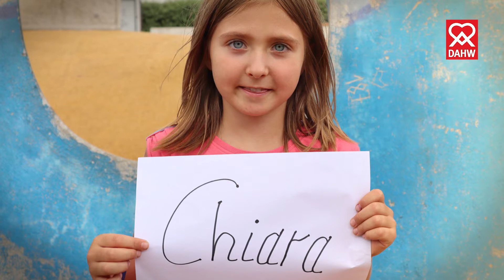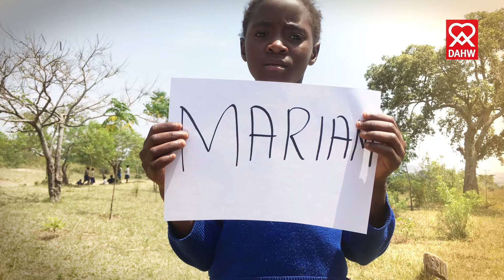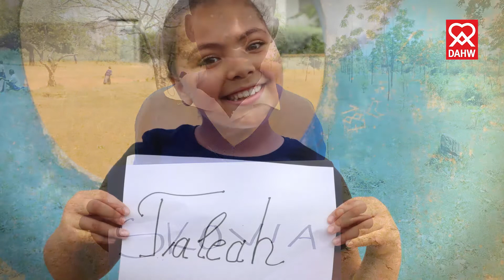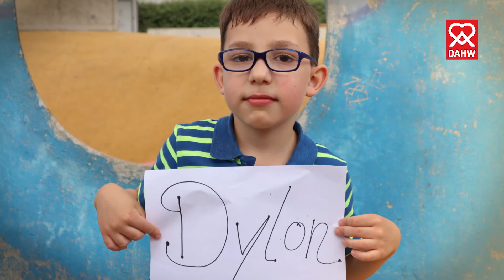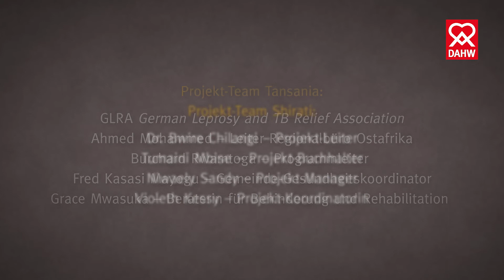Kinderwelten - Eine musikalische Reise von Deutschland nach Tansania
DAHW-BILDUNGSPROJEKT ZU INKLUSION UND KINDERRECHTEN
Was brauchen Kinder, um glücklich zu sein? Was macht sie traurig? Was würden sie ändern, wenn sie Königin oder Bürgermeister wären? Unterscheiden sich die Bedürfnisse und Wünsche der Kinder in unterschiedlichen Teilen der Erde? Finden sie überall gleich Beachtung? Und werden ihre Rechte gewahrt? Mit diesen Fragen zu den Themen Inklusion und Kinderrechte beschäftigt sich das Bildungsprojekt "Kinderwelten" der DAHW Deutsche Lepra- und Tuberkulosehilfe e. V.

DER FILM
Herzstück des Projekts ist dieser Film: Eine Gitarre und eine Menge Lieder im Gepäck besuchte der Würzburger Liedermacher und Kindheitspädagoge Christof Balling in Begleitung des Musikpädagogen und Kulturwissenschaftlers Dr. Dennis Schütze Kinder in deutschen und tansanischen Schulen, um mit ihnen gemeinsam Musik zu machen und über diese Fragen ins Gespräch zu kommen.

DAS BEGLEITMATERIAL
Um Kindern im Alter von ca. 5 bis 13 Jahren in der (Vor-)Schule oder im außerschulischen Bereich die Themen Inklusion und Kinderrechte, das Leben in einem afrikanischen Land und die Arbeit einer Hilfsorganisation näher zu bringen, stehen begleitend zum Film Bild- und Audio-Dateien, Arbeitsblätter und vertiefende Informationen für verschiedene Altersstufen bereit.

Die DAHW-Bildungsreferentinnen besuchen auf Wunsch Einrichtungen oder Vereine, um die "Kinderwelten" altersgerecht zu einem spezifischen Themenschwerpunkt zu vermitteln.

ÜBER DIE DAHW
Die DAHW Deutsche Lepra- und Tuberkulosehilfe, 1957 als Leprahilfswerk in Würzburg gegründet, ist heute Experte im Kampf gegen armutsbedingte und vernachlässigte Krankheiten. Im Fokus stehen besonders vulnerable, also verletzliche Menschen, die von Krankheit, Behinderung, Ausgrenzung und Armut betroffen oder bedroht sind. Um die Gesundheits- und Lebenssituation dieser Menschen ganzheitlich und nachhaltig zu verbessern, setzt die DAHW aktuell rund 80 Projekte in 20 Ländern in Afrika, Asien und Lateinamerika um. Die Maßnahmen sind inklusiv gestaltet und setzen auf mehreren Ebenen an – auf medizinischer, sozialer und politischer. Die DAHW arbeitet unabhängig von Religion, Kultur, Herkunft oder anderen Merkmalen.